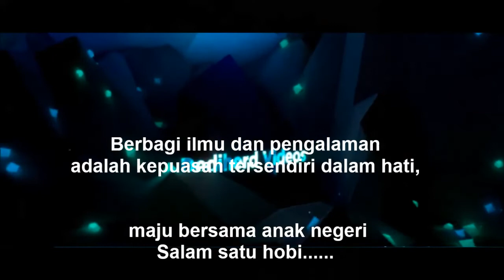Panen madu lebah ganas Dorsata, ngeri tapi seru....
Lebah Dorsata, Petani Ladang Merasa Terancam,
Niatnya Hanya Lihat Sarang Tapi Apa Yang Terjadi. ?

Diwilayah ini sudah banyak korban karena sengatan lebah odeng hutan, bukan saat diambil madunya tapi karena sarang diganggu oleh burung elang, sehingga orang yang ada disekitar menjadi sasaran amukan koloni lebah Dorsata / Odeng.
Dari kejadian tersebut, sarang Lebah Dorsata yang ada ada disekitar sawah  rasanya menjadi ancaman bagi petani dikala pergi dan pulang dari lahan garapannya.
Untuk ketenangan dan keselamatan, maka kami niatkan untuk melihat dulu sarang lebah tersebut.
Tetapi karena rasa kasihan pada petani setempat, maka harus dilakukan tindakan dengan segera.

Apa yang terjadi. ?, tonton secara lengkap videonya.